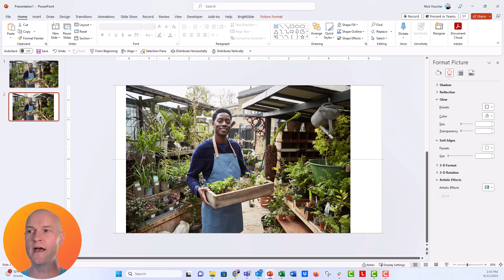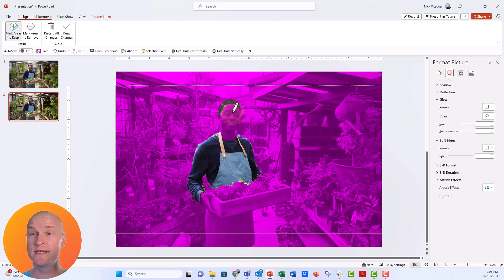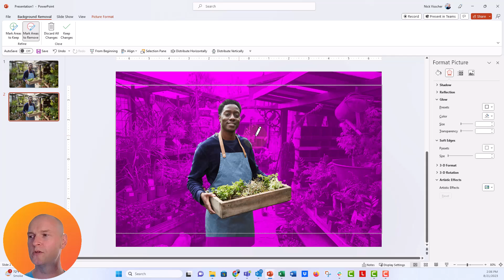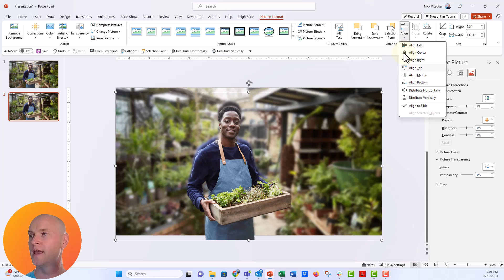How to Blur Photo Background in PowerPoint 🔥[PPT TRICKS!]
In this step by step tutorial you'll learn how to blur the background of photos without having taken the photo with SLR camera, or in Portrait Mode on your Phone. This is a fun trick anyone can do to create some visual depth and engagement to the photos you place on slides. I hope you use this trick and let me know how it goes in comments below! Enjoy! 💖